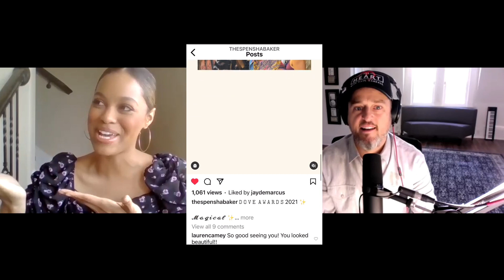How God is leading Spensha Baker from NBC The Voice Team Blake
Singer Spensha Baker from NBC The Voice shares how God is leading her after being part of Team Blake Shelton.

ABOUT THIS ALL HEART WITH PAUL CARDALL EPISODE:
Spensha Baker, who is known for being on Team Blake on NBC’s The Voice, joins Paul Cardall on the 34th episode of All Heart. Both artists met at the White House where they performed at the 2018 National Christmas Tree Lighting Ceremony. Paul recently caught up with Spensha at the Gospel Music Association Dove Awards and discovered how God has led her on a path that is inspirational to anyone with a gift they are compelled to share with the world. As the daughter of military parents who were based in San Antonio, Texas and as a devout Christian, Spensha signed with Geffen Records as a child. She recorded one gospel album only to leave after taking a 3-year break to redefine her goals. She moved to Nashville in pursuit of a deep love for country music. On The Voice, she became the first black woman to make it to the final four. Paul and Spensha discuss the challenges of life in Nashville and what led her back to Texas. Spensha again took a 3-year break to rediscover her passion to follow God’s lead. After this, she caught the attention of Rascal Flatts, Jay DeMarcus. Jay is  a CEO and owner of the Christian label Red Street Records. Jay said, “When I first heard Spensha sing, I was taken by her voice. When we finally got to meet and she shared her passion for music and for God, we knew we wanted to be a part of her musical journey. We are excited for the road ahead.”

Spensha will be joining veteran Christian artists on the RSR roster that includes Jason Crabb, Avalon and rising stars Cade Thompson, Iveth Luna and Lauren Camey. This inspiring conversation offers valuable advice and insight into the challenges artists face in pursuing a music career.

SPENSHA BAKER

A star of Season 14 of The Voice in 2018, Spensha Baker is breaking down barriers in country music with a genre-defying sound infused with gospel roots. Hosts and former hosts of The Voice include; Christina Aguilera, CeeLo Green, Adam Levine, Blake Shelton, Shakira, Usher, Gwen Stefani, Pharrell Williams, Miley Cyrus, Alicia Keys, Jennifer Hudson, Kelly Clarkson, John Legend, Nick Jonas, and Ariana Grande. As a member of Team Blake, she was the first black female country singer to make it to the Top 4. Her songs from the show consistently landed in the Top 10 on iTunes. Her rendition of original song, "Old Soul," hit #1 on the Country chart and #3 on the overall chart.

As a performer since the tender age of 6, Spensha Baker got her start in gospel music. She made appearances on Christian Artist Talent Search and Star Search, before signing with Geffen Records to release her debut album Outloud! at the age of 15. Later, after a 3-year break from music, she redefined her goals and relocated to Nashville. She became inspired by storytelling through the art of country music and reluctantly agreed to audition for The Voice at the urging of her mother.  “It’s funny how you can run away from your purpose, but God always has a way of bringing you right back around to it," recalls Baker.

With both of her parents being retired military veterans, Baker spent most of her childhood moving constantly to different military bases and has developed a personal commitment to our nation's troops. Spensha dedicated her first album to all American soldiers and their families. She has made appearances at numerous military events, including performing for President George W. Bush at Fort Hood.